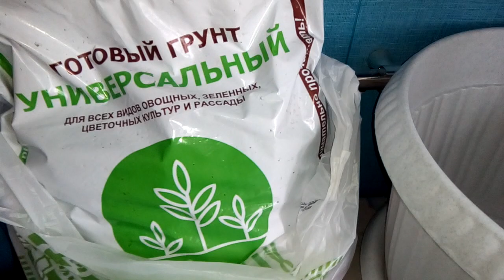Покупки в Леруа Мерлен/Открылся новый магазин в Ростове-на-Дону/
На развитие канала 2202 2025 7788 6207

Плей листы-